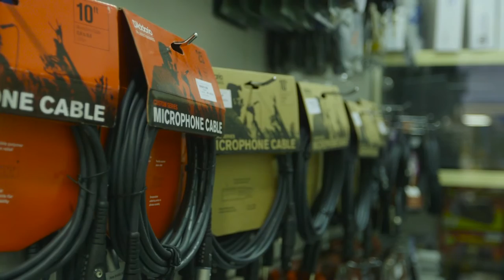MUSIC MAX | Musical Instruments Store Zagreb